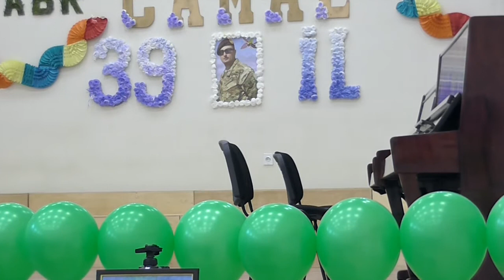Tar# müəllimi H.Xalidin Sinif konserti 🎶🎵🎶